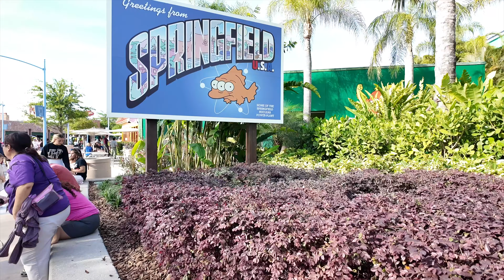The Simpsons - Walk Tour Of Springfield Land At Universal Studios Orlando Florida [⁴ᴷ⁶⁰]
Come join me on this amazing walk tour. Springfield is a themed area at Universal theme parks in Florida and Hollywood based on the town from the animated sitcom The Simpsons. Springfield at Universal Studios Florida features The Simpsons Ride, a motion simulator, and guests may even encounter Chief Wiggum. Springfield at Universal Studios Hollywood offers a Krusty Burger, donuts at Lard Lad, and the Kwik-E-Mart.

▸ Gear I use:
DJI OSMO POCKET 3
DJI Osmo Mobile 6 Gimbal Smartphones
Pride Jazzy Zero Turn
GOPRO HERO 12
GoPro Performance Chest Mount
GoPro Dual Battery Charger
Insta360 X3
Editing hardware Macbook Pro Max M2 16in

Copyright:
All the footage was recorded, edited and color corrected by us, we don't use stock footage in our channel, our footage is 100% Original :)
Video Footage Copyright exclusively belongs to Magical Quest Adventures.